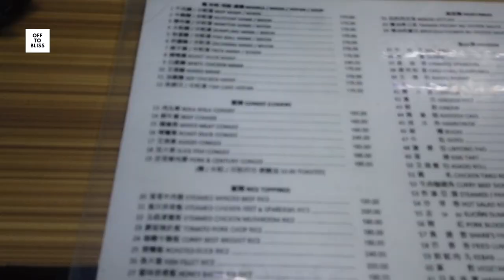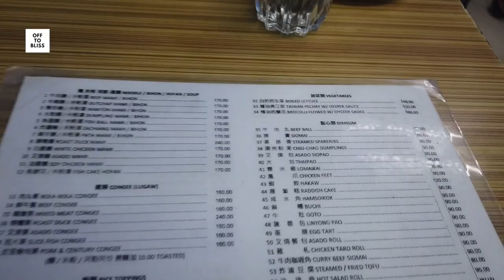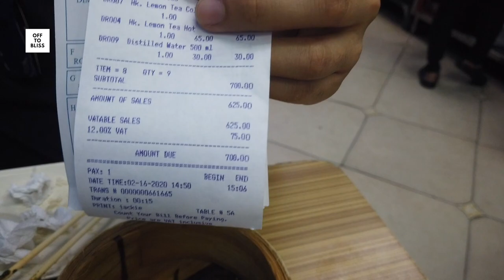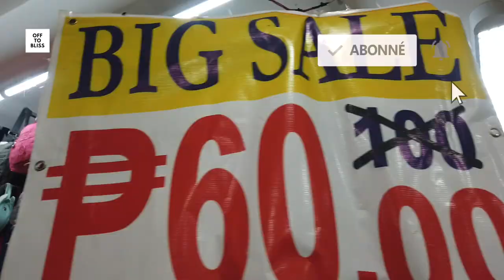La vraie cuisine chinoise - A la découverte de Binondo, le plus vieux Chinatown du Monde 🇵🇭🇨🇳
A la découverte de Binondo, le plus vieux chinatown du Monde ici à Manille aux Philippines.
On a gouté de la cuisine chinoise délicieuse et authentique, loin de clichés !

Resto testé : Le Wai Ying Fast Food